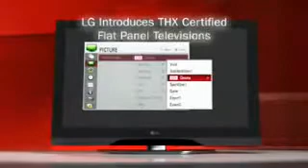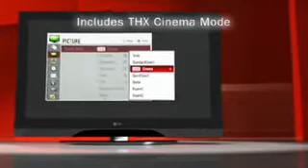LG Full HD TV THX Technology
Educational video explaining the benefits of THX